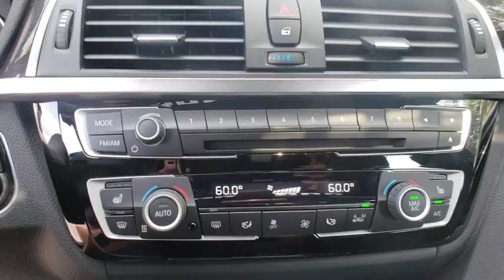2018 BMW 3 Series Lakeland, Plant City, Winter Haven, FL LP717J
2018 BMW 3 Series 330i - Stock#: LP717J - VIN#: WBA8B9G51JNU98035

330i trim. BMW Certified, CARFAX 1-Owner, ONLY 7,345 Miles! EPA 34 MPG Hwy/24 MPG City! Navigation, Sunroof, Heated Seats, Turbo Charged, iPod/MP3 Input, Rear Air, Dual Zone A/C, CD Player, Back-Up Camera, Alloy Wheels AND MORE!KEY FEATURES INCLUDERear Air, Back-Up Camera, Turbocharged, iPod/MP3 Input, CD Player, Dual Zone A/C. Onboard Communications System, Aluminum Wheels, Steering Wheel Controls, Child Safety Locks, Heated Mirrors.OPTION PACKAGESPREMIUM PACKAGE Heated Front Seats, Head-Up Display, Navigation System, Remote Services, Advanced Real-Time Traffic Information, Instrument Cluster w/Extended Contents, CONVENIENCE PACKAGE Moonroof, SiriusXM Satellite Radio, 1 year All Access subscription, Comfort Access Keyless Entry, Lumbar Support, PARK DISTANCE CONTROL, ACTIVE BLIND SPOT DETECTION, DRIVING ASSISTANCE PACKAGE Speed Limit Information, Active Driving Assistant, lane departure warning, forward collision warning, pedestrian warning and city collision mitigation, APPLE CARPLAY COMPATIBILITY, TRANSMISSION: SPORT AUTOMATIC (STD). Unlimited Miles for 1-Year plus the balance of original new vehicle warranty (4-Year/50,000-Miles), 24-Hour BMW Roadside Assistance , Comprehensive Inspection and ReconditioningWHO WE AREFields BMW Lakeland is proud to serve the Central Florida region with quality new & used BMW cars in the Tampa Bay area. With the latest new BMW 3 Series & 5 Series cars in Lakeland like the BMW 328, 335, 528, Z4, X3, and X5, you are sure to find the new or used BMW vehicle you have been looking for in the Lakeland, Tampa, Palm Harbor, St Petersburg, Sarasota or Clearwater, Florida area. Come visit us at I-4 at Exit 33, 4285 Lakeland Park Drive, Lakeland, FL 33809 to see our vehicles.Horsepower calculations based on trim engine configuration. Fuel economy calculations based on original manufacturer data for trim engine configuration. Please confirm the accuracy of the included equipment by calling us prior to purchase.